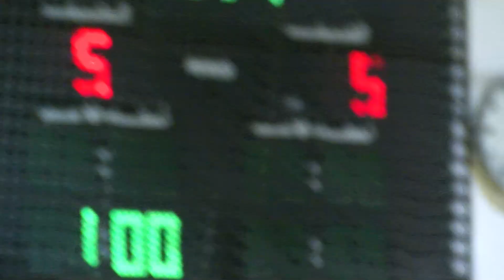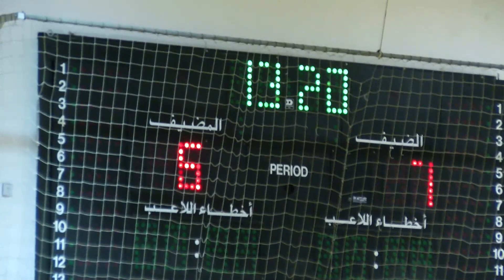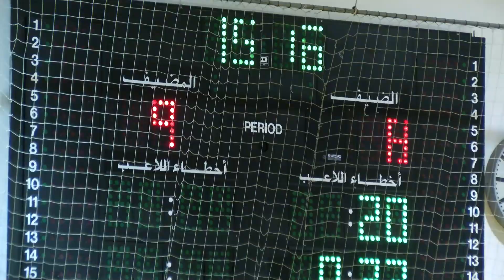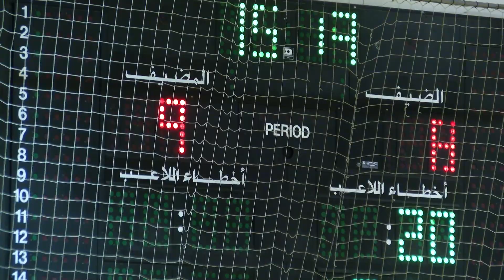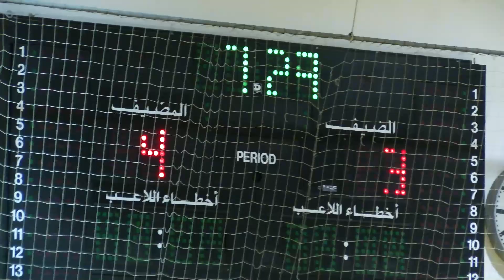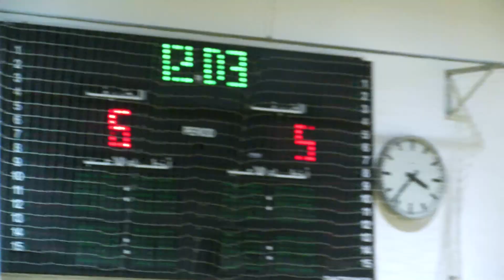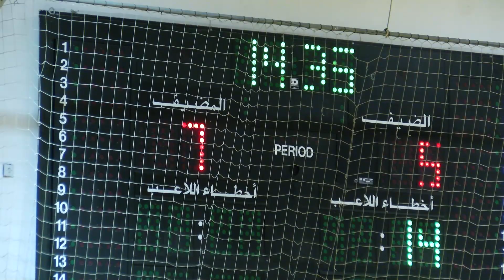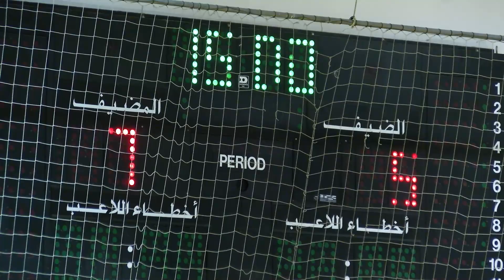مضر × الصفا | نهائي الصغار 2022 | أغلب المباراة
ناقصة شوط و 5 دقائق